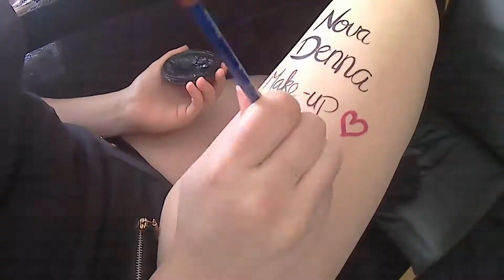Koi fish - timelapse - by Nova Denna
Hello all,
Today I made a colorful Koi fish. Enjoy!
X Nova Denna